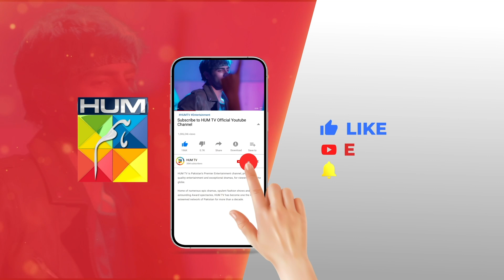Kitni Girhain Baqi Hain - Aas - Best Scene 01 - ushnashah usamakhan - HUM TV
What happens when hope is shattered? Find out in 'Aas,' the latest episode of 'Kitni Girhain Baqi Hain,' airing this Thursday at 8:00 PM on HUMTV